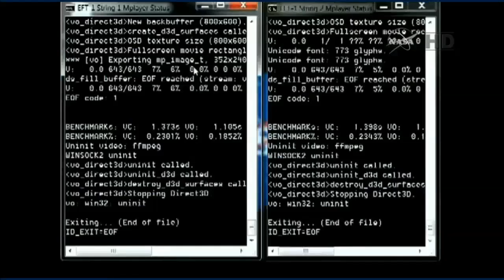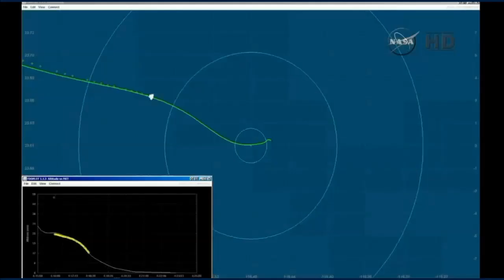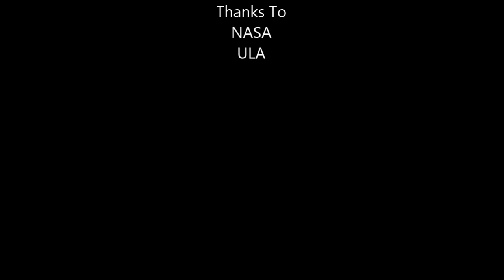Orion EFT 1 Re-Entry and Splash Down (12/5/2014)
Orion entered two orbits of Earth. And 3 hours and 6 minutes after launch it swung out to its peak height of 3,604 miles up, higher than any spacecraft designed to carry humans has gone since Apollo. A few minutes later, Orion jettisoned the last piece of the Delta rocket, the second stage, and its service module, flying free for the first time Orion started it's return back to earth. Orion reached a re-entry speed of about 20,000 mph then deployed three sets of parachutes to splash down in the Ocean 4 hours and 24 minutes after it's flawless liftoff.
Congratulations to NASA,ULA and all that made this close to perfect test flight A wonderful success. This video was edited for time.